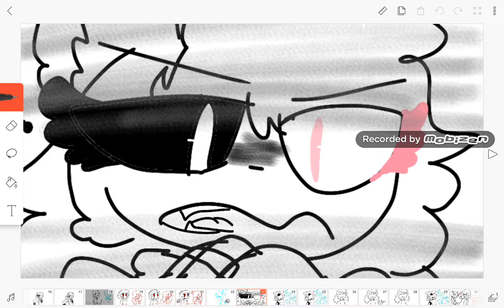Evil Animatic (Big gift)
Oc : Flamey Ink (Yin ya), Sewey (Tellex), Red Velvet Oreo(Oreo), and Demon Kitty (Evil me)

Big gift
Blood Eye (the floating lantern)
Dusky (The artist husky)
Bad Miu (Choco mint-chan)
Dark heart (Aiden tanes)
Bad Bloodberry (Snowblossom the Shadow elf) I know you changed your character
Soul Seaker (Noah Animates)
Bad Nom (Nom loves ralsei)
Blexa (Alexa Garcia)
Kindastinky Studios
Skull the bon (my hater) Idrk why I did this to myself T^T
Bon the bon 2

So mostly I made a map speedpaint for some people to do.
For now anyway my ask & dare video will be coming soon.

Audio : Pop Team Epic: Abridged (GAME OF THE YEAR EDITION)
Inspired by : DerpyJack